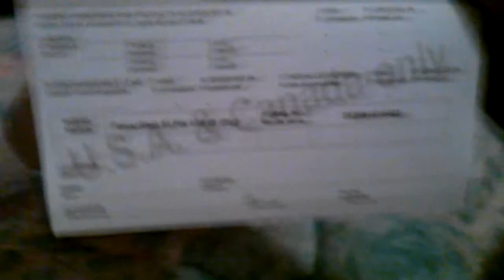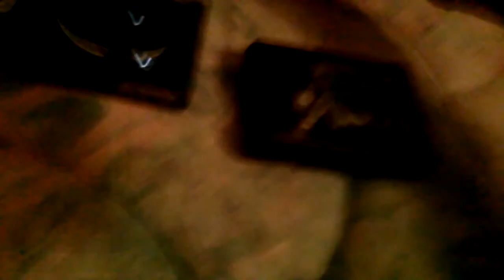Canon PowerShot Unboxing